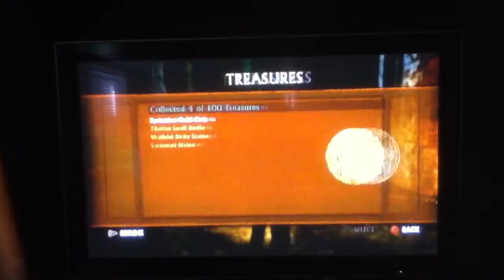Uncharted 2: Guard T-bagging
Uncharted 2 commentary